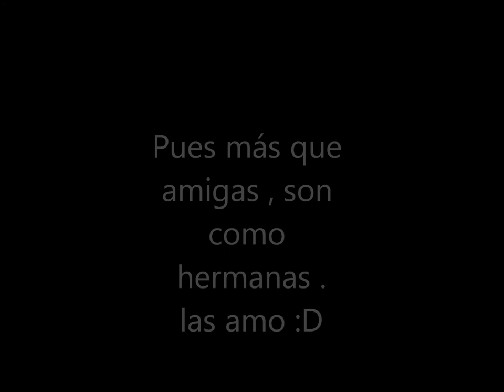consuelo duval y gloria trevi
" pues mas que amigas,son como hermanas"
las amo @makifernandezz